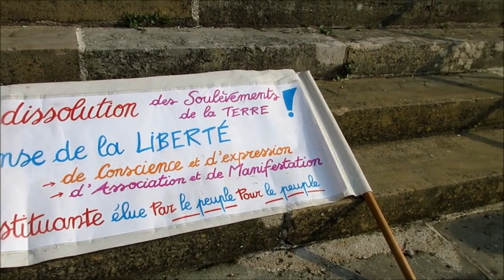Rassemblement de soutien aux soulèvements de la terre - 28 juin 2023 Auxerre